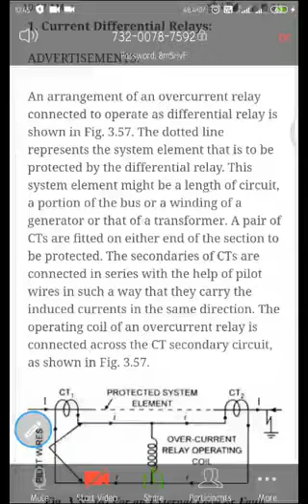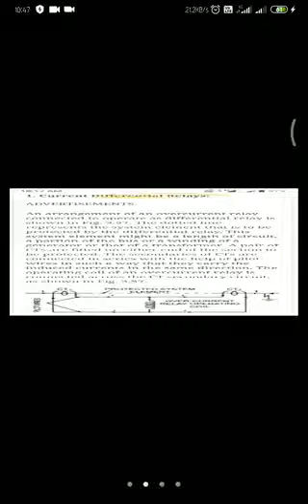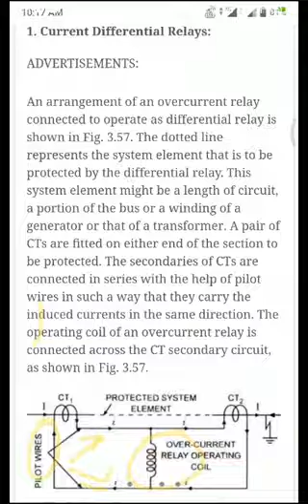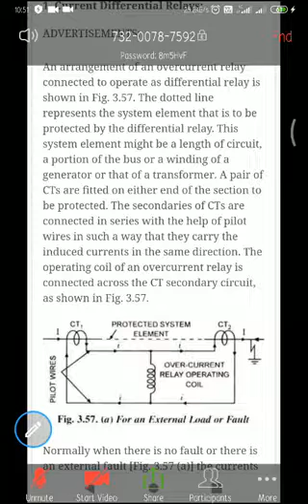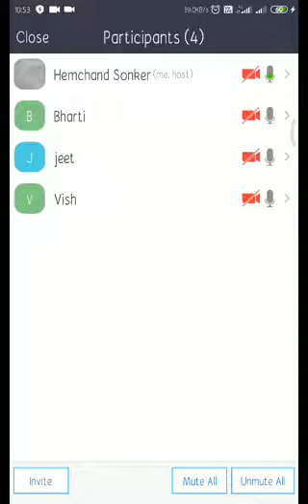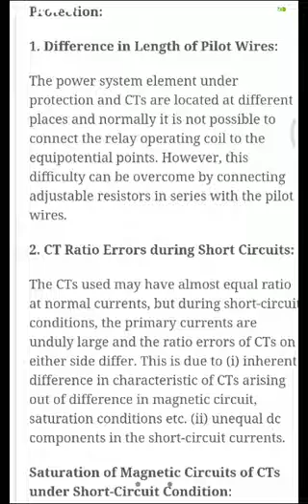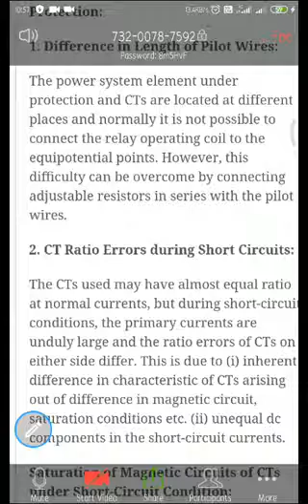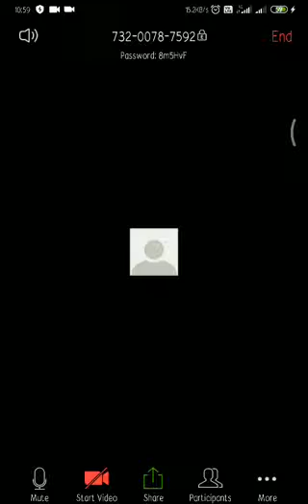differential relay BY MR A VISHWANATH